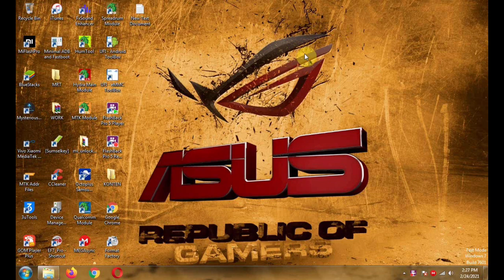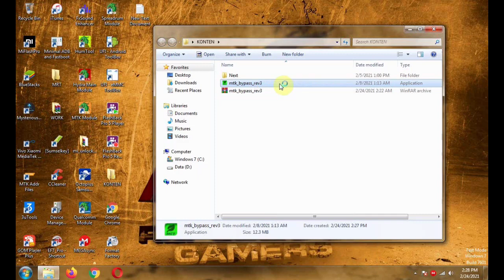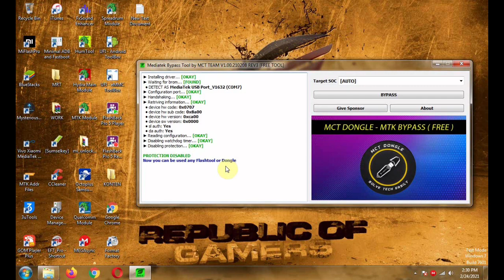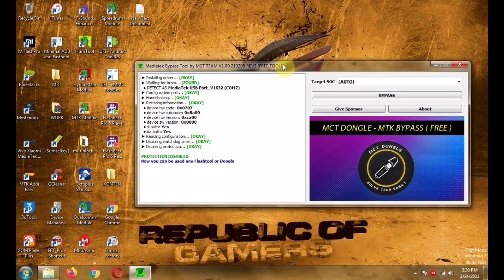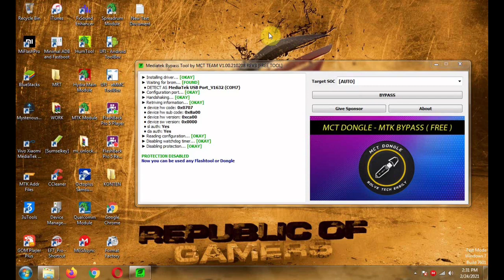MCT Tool Bypass Rev3